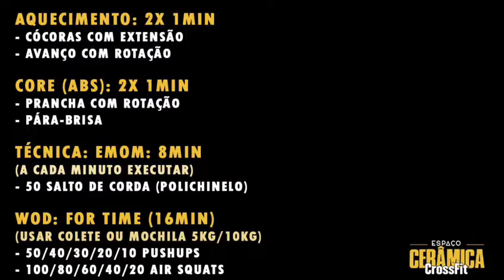CERÂMICA - STAYSTRONG 11/05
O CrossFit Espaço Cerâmica quer incentivar a prática de exercícios mesmo em momentos difíceis de isolamento devido ao Corona vírus. Portanto até o momento em que tudo volte ao normal, postaremos um vídeo todos os dias até que a rotina seja normalizada. Mesmo em casa staystrong ! Façam os exercícios, poste a staystrong e marque o @crossfitespacoceramica

AQUECIMENTO: 2x 1min
- Cócoras com Extensão
- Avanço com Rotação

CORE (ABS): 2x 1min
- Prancha com Rotação
- Pára-brisa

TÉCNICA: EMOM: 8min
(A cada minuto executar)
- 50 Salto de Corda (Polichinelo)

WOD: For Time (16min)
(Usar colete ou mochila 5kg/10kg)
- 50/40/30/20/10 PushUps
- 100/80/60/40/20 Air Squats